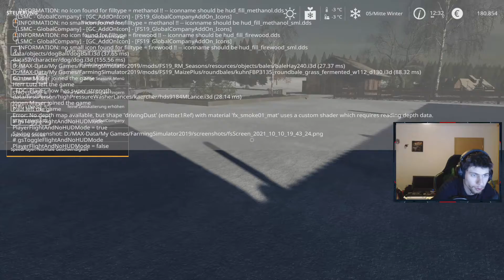LS19 The Farmers #070 l Das letzte Holz l Landwirtschafts Simulator19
Hi Leute,

es  geht ans ende hin...

Wenn euch das Video gefällt und ihr keine Folgen mehr verpassen wollt, dann lasst doch ein Like und ein Aboda.